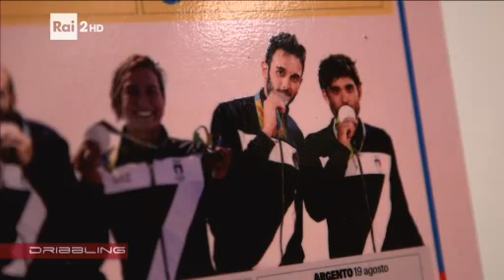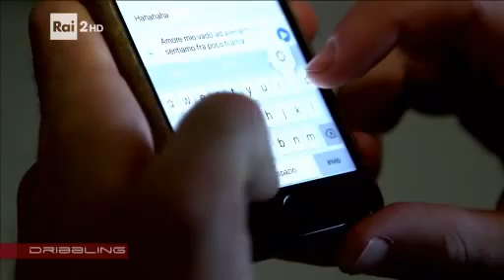Daniele Lupo a dribbling